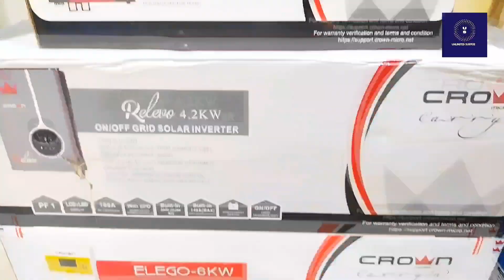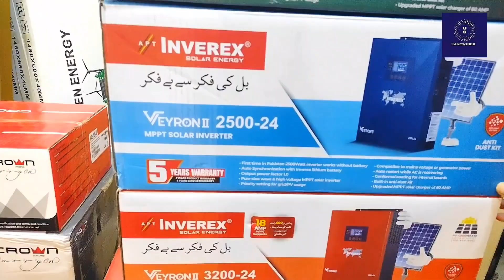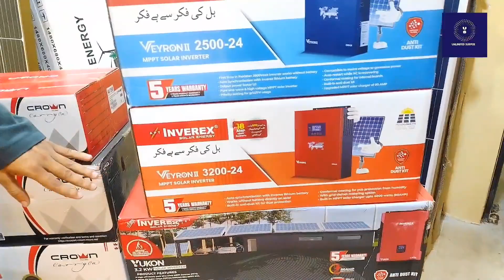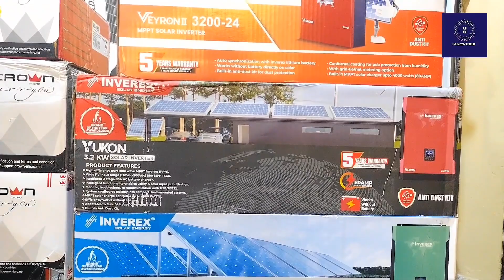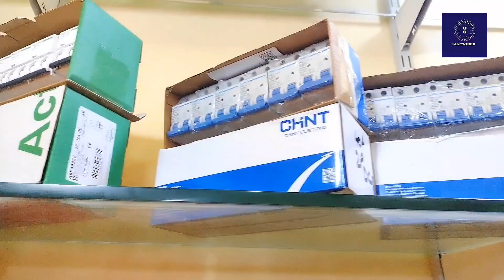Best Solar Panel And Inverter 2023 Price in Pakistan | Solar Panel Wholesale Market In Karachi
Adress:Main Regal Chowk Sadar Karachi Solar panels,inverter and battery Market.

اپنے کاروبار کی پروموشن کرنے کے لئے رابطہ کریں 👇
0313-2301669